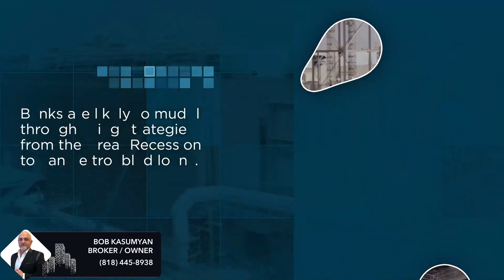Commercial Real Estate Loans Face Challenges.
With over 30 years of experience in residential and commercial real estate sales, I am ready to help you with your real estate needs. If you are thinking about selling your home or investing in real estate, give me a call. I'd love to help you out.

Building Relationships Beyond The Sale!
CA DRE#00972115

to see my new book and view ordering information: "Muddled in The Race for Fitness".